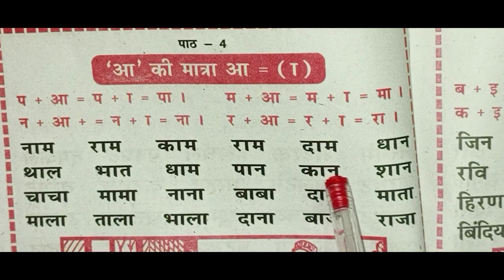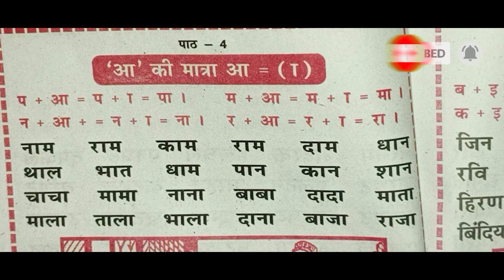मनोहर पोथी कैसे पढ़े |इ की मात्रा |कमल हिंदी कैसे पढ़े | Hindi varnmala | Hindi padhna sikhen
Kamal Hindi kaise padhen
Manohar pothi padhna sikhen
Manohar pothi likhna sikhen
Baal Hindi padhna sikhe
Hindi mein vakya banana sikhen

hello bacchon aaj kis video mein ham Manohar pothi padhne ke liye aur likhane ke liye sikhaya hun aap shuru se lekar ant Tak jarur dekhen video acchi lagi to like aur subscribe Karen thank u